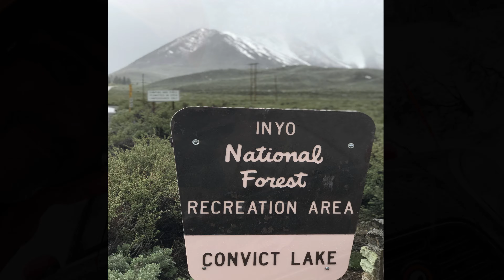Late Spring Snowboard Trip to Mammoth Mountain May 2019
Snowboard trip to Mammoth Mountain one day before memorial day weekend fresh powder lines.